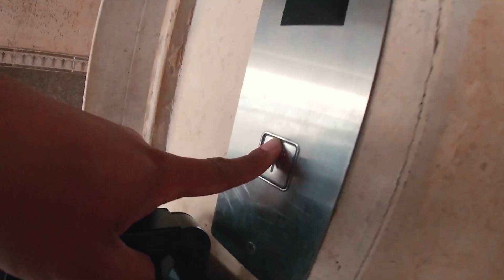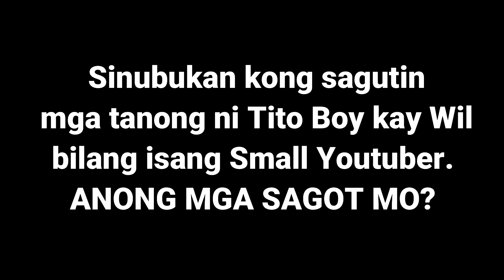Pinoy Small Youtuber in 2021 | Mr. Lomi Co.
This episode is inspired by one of my vlogger idol
Wil dasovich ☝🏻🔥.
By his success and hardship being a vlogger.
SANA MARAMI PANG
VLOG AT OPPORTUNITY NA DARATING ♥♥♥

Video: Tonight with BOY ABUNDA

SUPPORT:
Team KALABAW

KimNeri BISAYANG DAKU
Taga Samal, OFW sa Kuwait.
Peace!